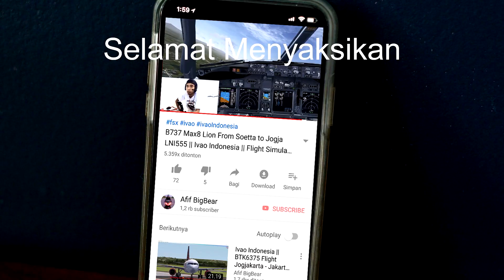Keliling Map Desa Extreme Indonesia Menuju Ciukui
Hallo mbah2 pecinta Euro Truck Simulator 2, video Part 2 ini Lanjutan dari video kemarin yg baru sampai Cimori. ini sekarang lanjut lagi otw gasss ke CIUKUI. ada Jembatan kayu, jalan lumpur & rusak... dah pokoknya tonton aja mbah...wkkwwk
Selamat nonton mbah

*Mod Description :
🎮 : ETS2 V1.31$team+ all dlc map +SpecialTransport By scs
🚌 : Ep3 edit JBHD V12 by Teedot $
🌈 : IPR Pionner By Novaldi Rafli $
🎨 : Livery Police Woman Teedot Bonu$ Pembelian
🗺️ : Map MDEI / Map Desa Extreme Indonesia by Rizky Arifin Free
🚜 : Traffic Hino Ranger By Serunette , Modus V2 free, Traffic Ep3 SHd Muriaan By Danang edit Wonogiri Race by saia WIP, Trafic Legacy + discovery by Rindray art design free
💻 : Asus G552VX
🎥 : Nvdia Shadowplay
🎮 : Logitech G29 & Logitech Extreme 3d & XBox Controller
📈 : Sound By Gilang Wisnu Include Mod Canter$

*My PC Specification :
Prosesor  Intel Skylake Core™ i7-6700HQ (Quad-Core, 6MB Cache, up to 3.5GHz)
Tipe Grafis  NVIDIA® GeForce® GTX 950M 4GB VRAM DDR5
Hardisk  1TB HDD 7200Rpm
Display  15.6″ Inch IPS FHD (1920 x 1080)
Sistem Operasi  DOS

- ID Line = 76tdmriya

Link mod:
- Ep3 edit JBHD V12 by Teedot ($ale)
- Map MDEI (FREE)
- Traffic Modus Indo V2  (FREE)
- Traffic Bus Traffic Hino Ranger by Shinssory ( )
- Ep3 SHD edit Spesial_Muriaan by Danang Reedit Wonogiri_Race By me (Member Ep3)